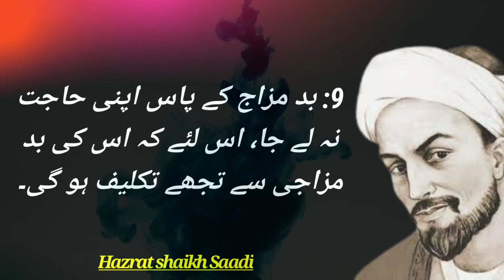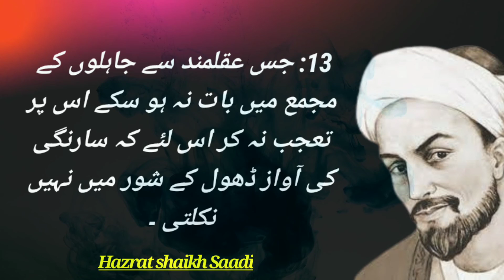Hazrat shaikh Saadi (RA) quotes in Urdu / Hindi || Islamic Urdu History Reminder...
السلام علیکم
Hazrat Sheikh Saadi.
Sheikh Saadi quotes video.
Sheikh Saadi quotes.
Sheikh Saadi Kalam.
Sheikh Saadi beautiful quotes.
Sheikh Saadi.
Islamic quotes.
Beautiful quotes.
Best quotes.
Quotes.
مزید اسی ویڈیوز کے لیے ہمارے چینل کو سبسکرائب کیجیے! شکریہ: ۔۔۔۔۔۔۔۔۔۔۔۔۔۔۔۔۔۔۔۔۔۔۔۔۔۔۔۔۔۔۔۔۔۔۔۔۔۔۔۔۔۔۔۔۔۔۔۔۔۔۔۔
Channel Name.

Islamic Urdu History Reminder...

                      کیا آج آپنے درودِ پاک پڑھا ؟
                       صلی اللّٰہ علیہ والہ وسلم